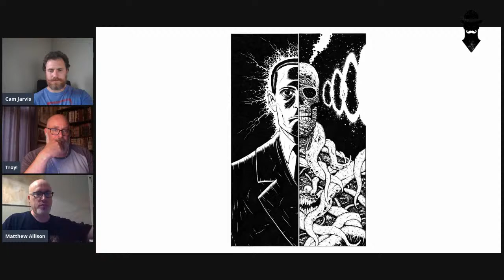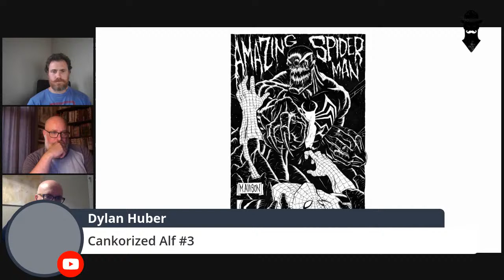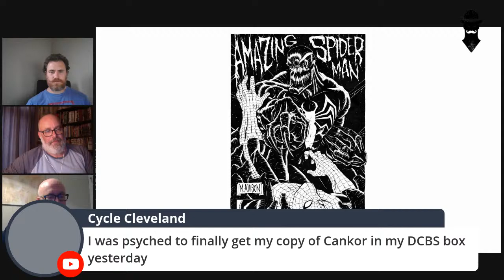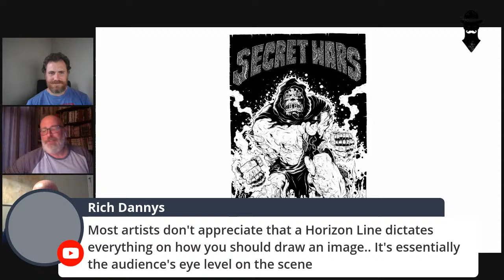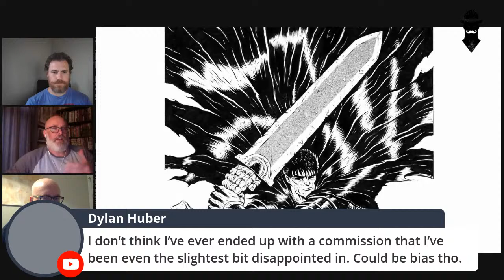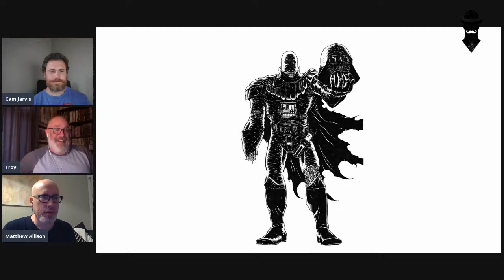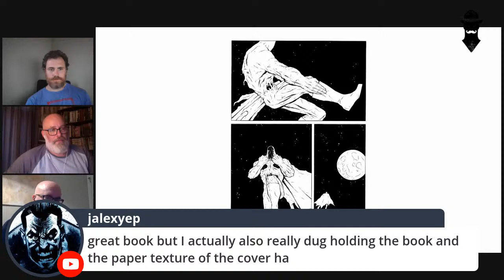Matthew Allison and Troy Nixey